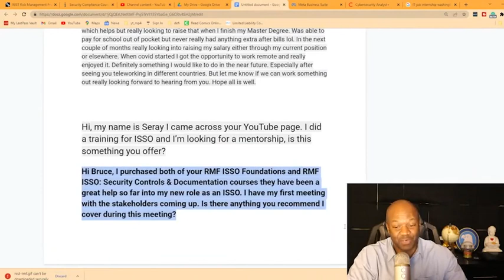CyberSecurity Professionals Listen to Stakeholders